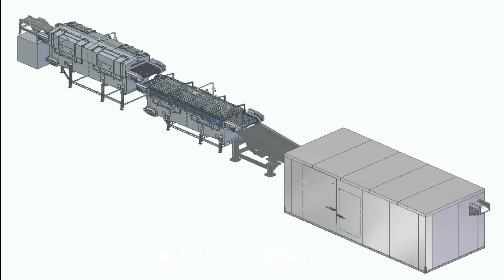Shrijala Frozen Paneer IQF Line ,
SHRIJALA offers the complete IQF Processing Lines for various food products to customers who want to produce high quality IQF products. The advantages of our complete solution for frozen food processing line is as under : Compact Design, save floor space / Energy Efficient & Low Operating cost / labor saving with fully automated line / Single control panel for the whole line. SHRIJALA IQF Processing Lines can be used for various applications and we have tailor made solution for each individual customer.